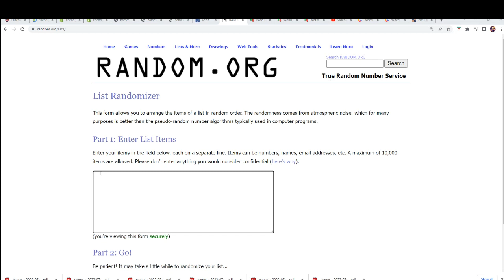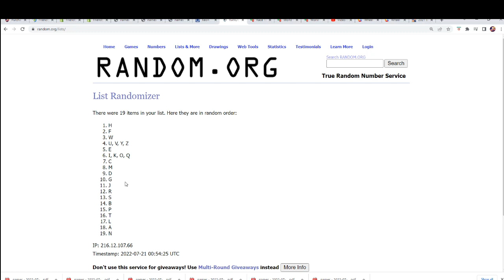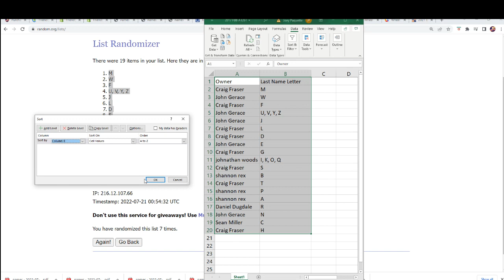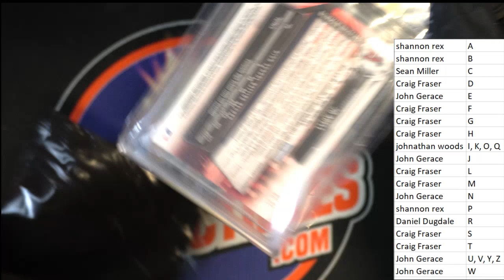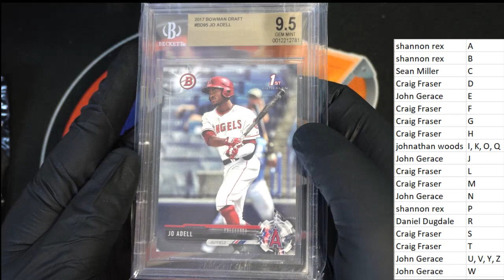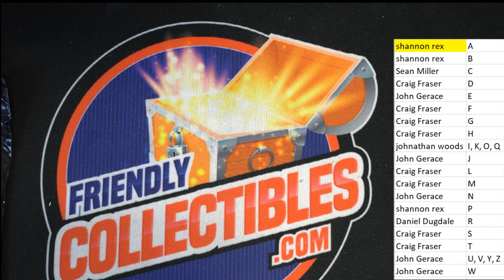2020 Super Break First Time Card Edition ID 20SBFIRST397